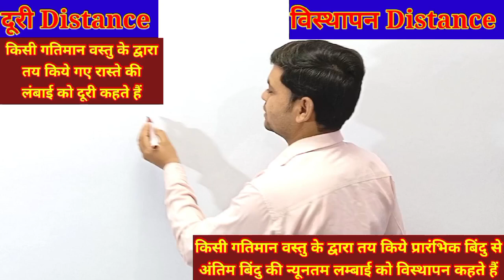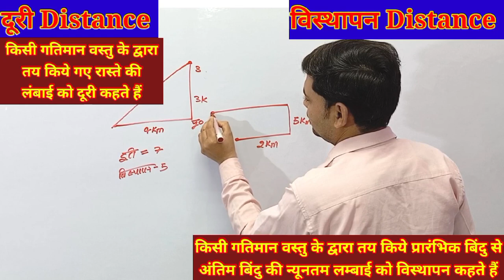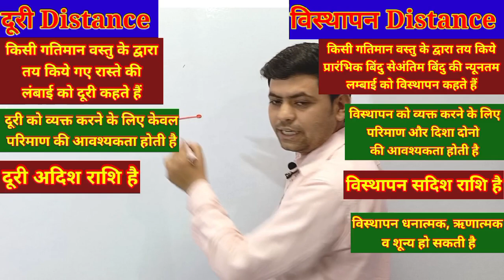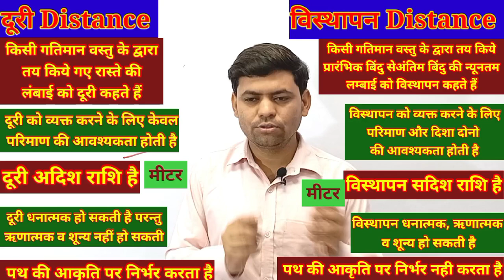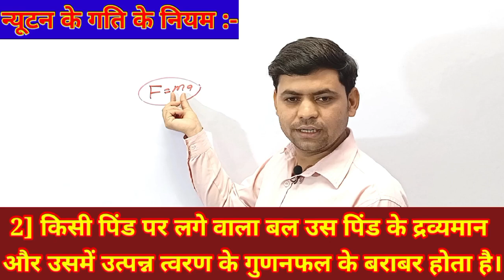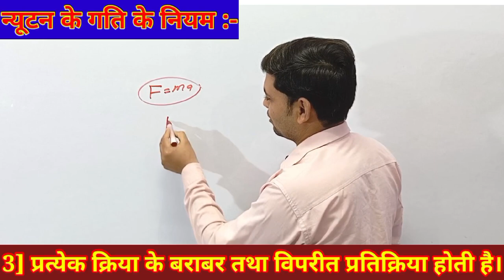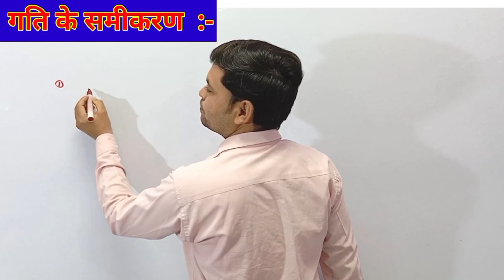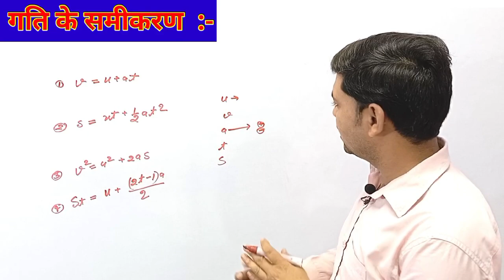दूरी और विस्थापन में अन्तर // Duri Visthapan Me Anter // चाल और वेग में अन्तर // Chaal Aur Veg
दूरी और विस्थापन में अन्तर  // Duri Visthapan Me Anter // चाल और वेग में अन्तर // Chaal Aur वेग

duri v visthapan Mein antar , chaal aur veg Mein antar speed and velocity difference difference between speed and velocity difference between displacement and distance different between distance and displacement
Polytechnic Entrance Exam -2024 Important 7 Sawal Physics Most Important questions SolutionsHow to crack polytechnic entrance
Polytechnic entrance exam की तैयारी कैसे करें
परिवर्तन क्लासेस अजय सर
Polytechnic entrance exam preparation
Polytechnic wear important questions
Polytechnic ki taiyari kaise karen
पॉलिटेक्निक प्रवेश परीक्षा 2024 // Polytechnic Entrance  preparation // Physics Most important Ajay
Polytechnic entrance physics classes 2024
Polytechnic entrance exam for 2024
Polytechnic entrance exam 2024 physics
Polytechnic entrance exam physics 2024
physics for up polytechnic entrance exam
Physics important topicphysics important topics for UP polytechnic
Physics chemistry Maths important UP polytechnic
Up polytechnic important question for पॉलिटेक्निक